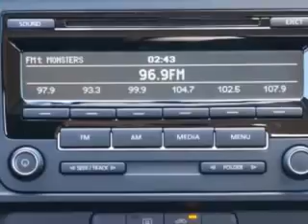2015 Volkswagen Jetta Lunde's Peoria Volkswagen Phoenix, AZ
2015 Volkswagen Jetta Check out this Pure White Volkswagen Jetta Sedan, equipped with a 4 Cylinder engine and a 5-speed manual transmission.
MILES:      5
VIN:3VW1K7AJ0FM356949

Lunde's Peoria Volkswagen
8801 w Bell Road
Peoria, Arizona 85382